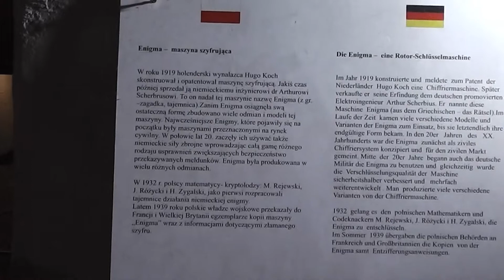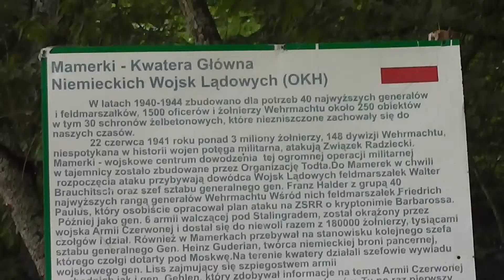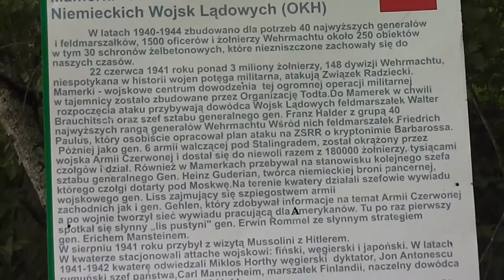Mamerki Kwatera Główna Niemieckich Wojsk Lądowych